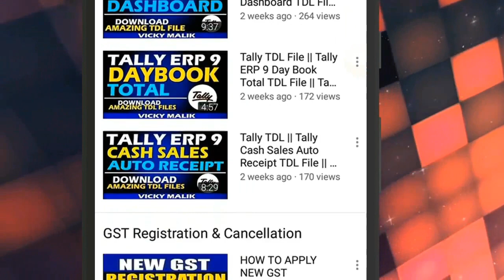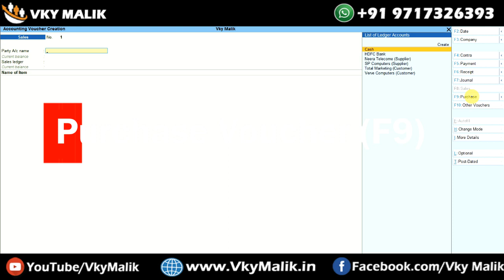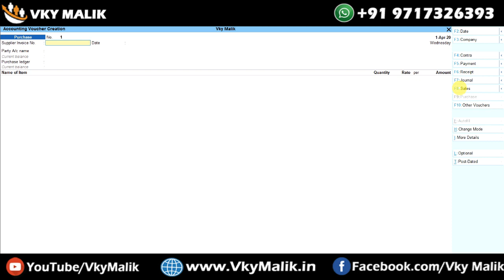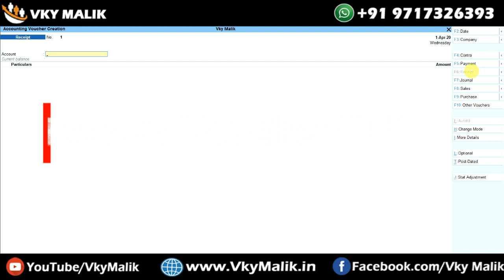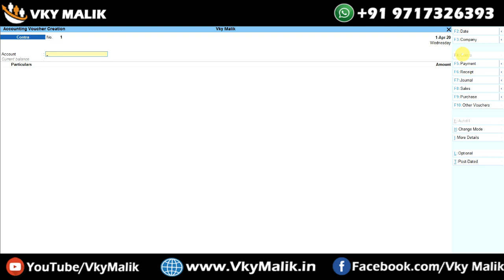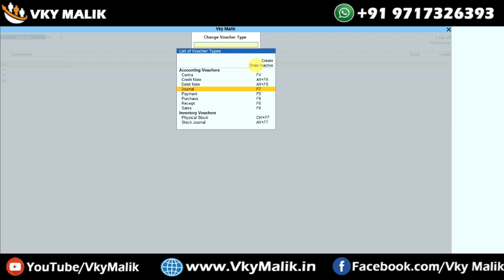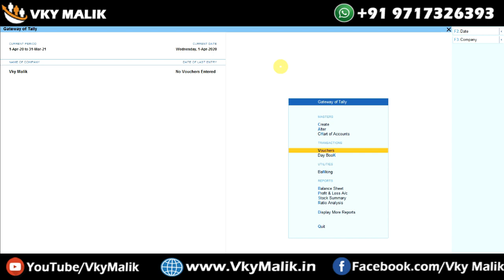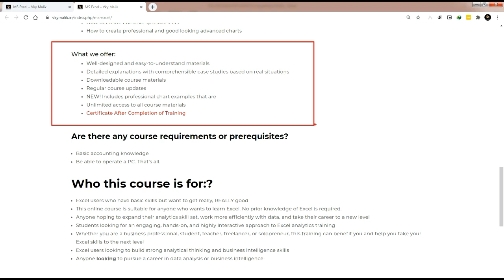What is Voucher in Tally Prime & Types of Voucher in Tally Prime | Tally Prime Full Course in Hindi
Join our comprehensive Tally Prime full course with certification and master the industry-leading accounting software used by businesses worldwide. This course is designed for accountants, business owners, and finance professionals to gain deep expertise in managing financial accounts, inventory, payroll, and taxation efficiently. Get certified and boost your career with recognized credentials.

All Right Reserved © Vky Malik This video is the copyright content of Vky Malik without permission using any of audio or visual of this content may bound us to take strict legal action against you. we will take further actions against any copyright Infringes.